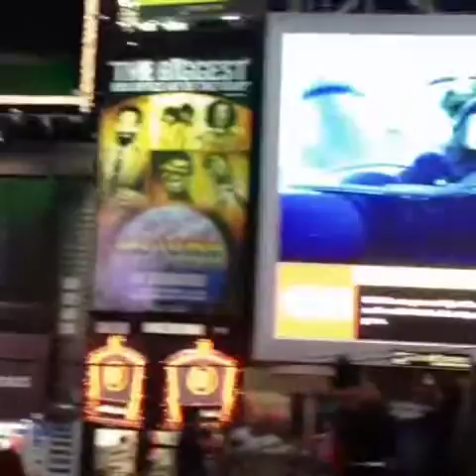NYC Clips 2013